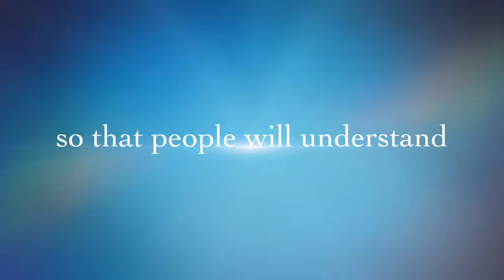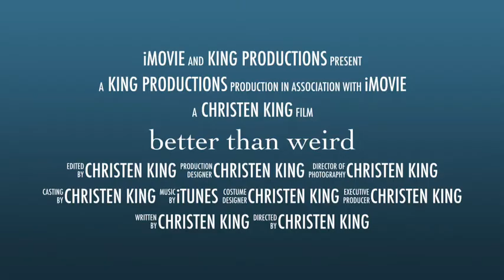better than weird